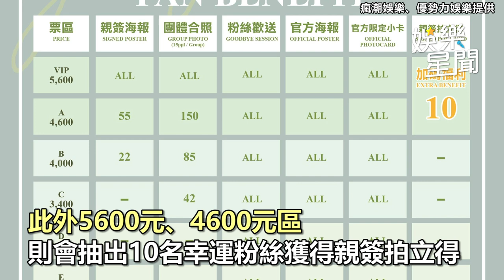丁海寅中文問候台灣粉絲！VIP「超狂福利」公開了 6種票價一次看｜三立娛樂星聞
影片來源：瘋潮娛樂、優勢力娛樂提供